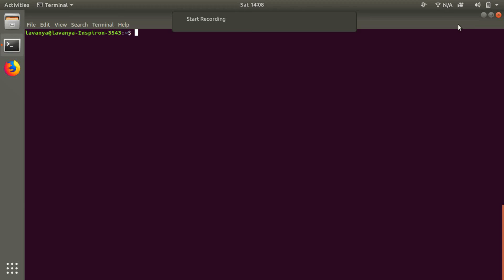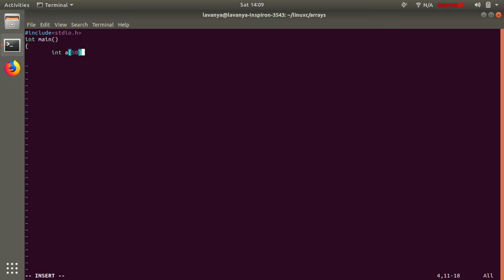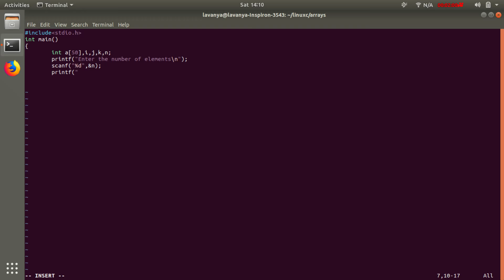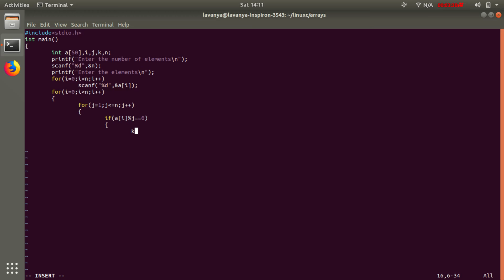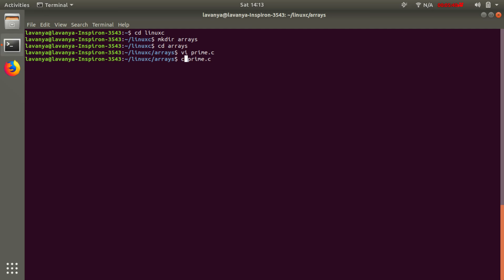Linux C Program to find the Number of Prime Numbers in the given Array